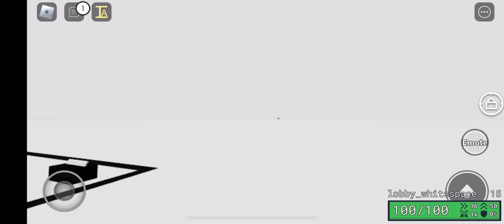Dump Gang Moments pt.12 | Item Asylum